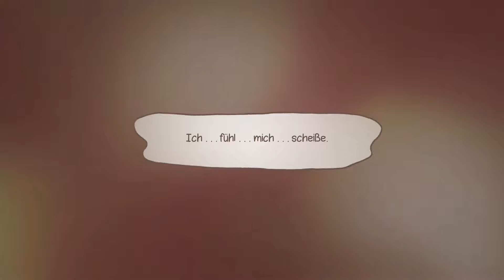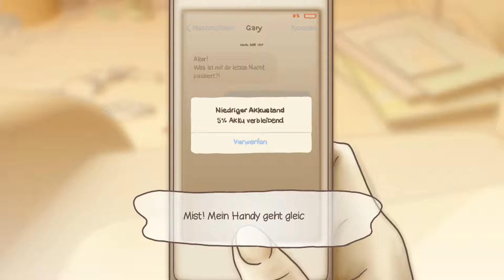PlayTime: 554. One Night Stand #1 "Was ist passiert?" (Switch)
Auf diesem Kanal werden hauptsächlich Nischen -und Retrospiele gezeigt.
PlayTime:
Es ist wieder an der Zeit, ein wenig zu zocken und dabei zu quatschen.
Egal, ob C64 mini, Atari Flashback ,Sega Saturn, Sega Master System, Sega Game Gear, PS4, Super Nintendo, N64, Wii U oder Switch, es wird nur das Spiel gezockt, worauf wir gerade Lust hat.
PlayTogether:
Hin -und wieder habe ich das Vergnügen, mit jemandem eine PlayTime gemeinsam zu erleben.
Dieser Kanal ist ein reines Hobbyprojekt und ich verdiene damit kein Geld.